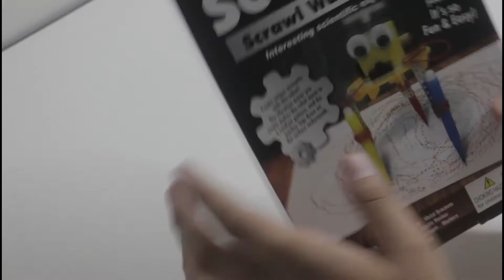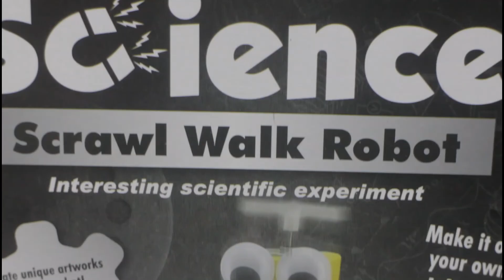DIY Robots for Kids - Genius Kids Project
Watch DIY Robots for Kids. Installing simple Robot with your kids.

Video untuk anak-anak.

Genius Kids Project